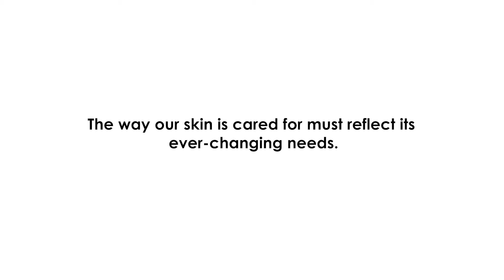Face Concept by Body Perfect Aesthetic & Wellness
🗝️ There exist a Golden Rule to achieve Youthful-Looking Skin 🗝️

❤️ Healthy skin helps us look our best in any situation, with the least amount of make-up. A good & worthy facial does more than just refreshing our skin. Introducing Body Perfect’s Face Concept, the answer to all your face's needs 🌟

💫💆‍♀️You are 1 step away from healthy, beautiful skin. At @Body Perfect Aesthetic & Wellness, we offer a vast range of proven effective treatments to combat acne, ageing, sensitive, dry, damaged & pigmented skin conditions. We synergise the combination of superior quality products, the most advanced technologies & skilled curative touch to achieve optimal skin improvements & visible results 🌟

💞Discuss what’s possible with our Beauty Professionals. 🎁 A FREE Skin Analysis exclusively for you is on us. We take the time to understand your needs & concerns prior to providing any recommendations 💞

🌟🌟🌟🌟🌟 We assure you, every client will be approached with utmost honesty, sincerity & integrity 🌟🌟🌟🌟🌟

❗Do something for your skin today, talk to us❗